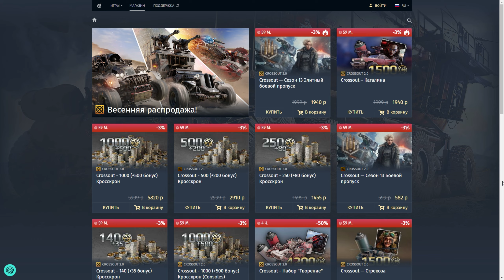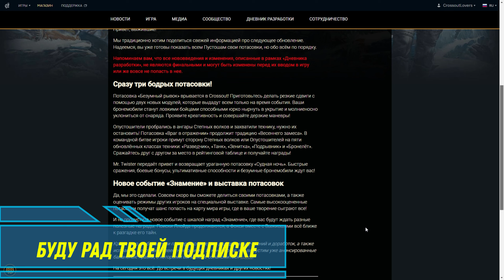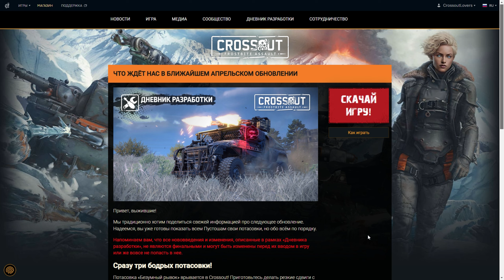Что будет в обнове? - Три Новые Потасовки - Изменение Выставки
Сегодня в видео у нас будет новая информация по поводу будущего обновления.